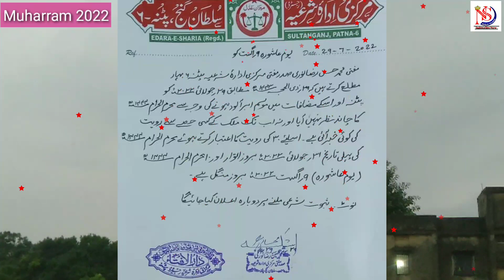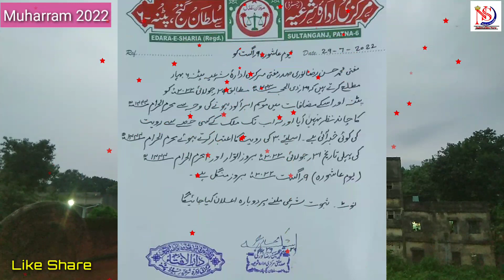2022 Muharram Ke Chand Ko Lekar Idrara Shariya Ka Elaan| Yaum E Ashura Kab? By Nishat Shahid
Moharram Ke Chand Ko Lekar Idrara Shariya Ka Elaan | Muharram 2022 Ka Chand Hua Ya Nahin | Yaum E Ashura Kab? By Nishat Shahid